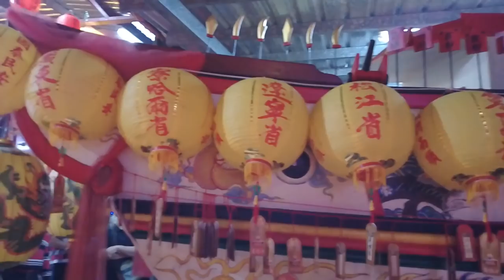107樹林開王府戊戌年迎王祭典遶境【入廟完整影片】